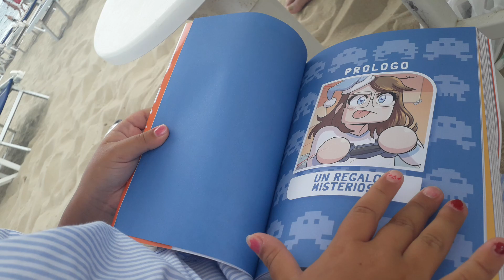Leggere happy books influencer youtuber roby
Leggendo il libro di Roby "un mondo perfetto"